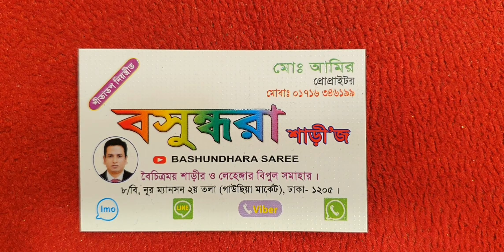ইন্ডিয়ান ফ্যানসি লেহেঙ্গা কিনুন পাইকারী দামে বসুন্ধরা শাড়ীজ থেকে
বসুন্ধরা শাড়ীজ ৮/বি নূর ম্যানশন মার্কেট ২য় তলা ঢাকা মোবাইল 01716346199, md amir,